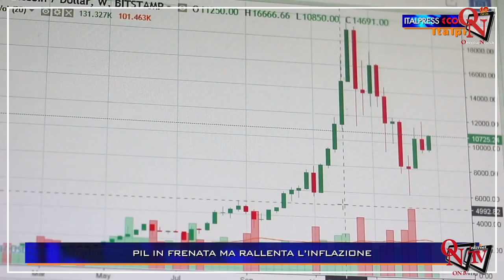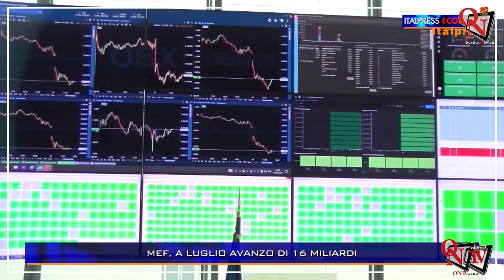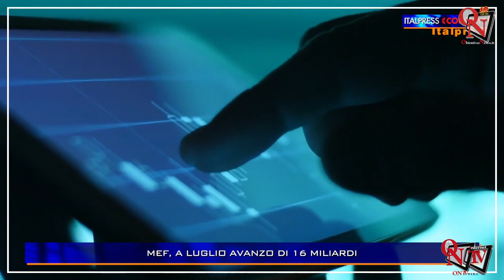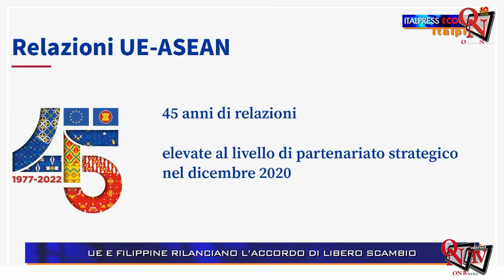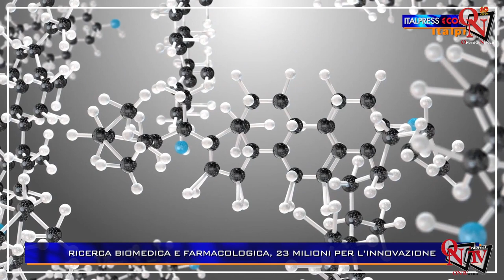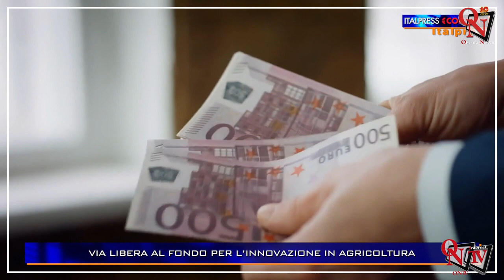€conomy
€conomy – L’economia e la finanza a portata di tutti. Nella quarantunesima puntata di €conomy, Claudio Brachino affronta i principali temi economici del momento e intervista Andrea Santagata, amministratore delegato area Digital e MarTech di Mondadori Media S.p.A.